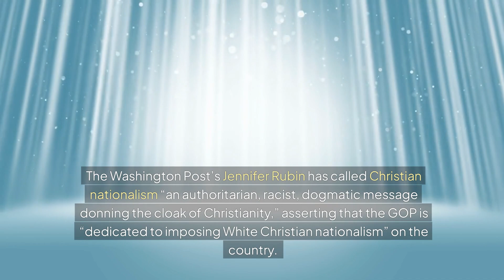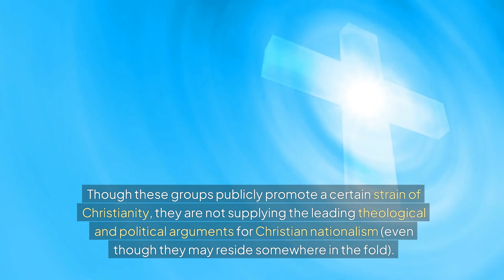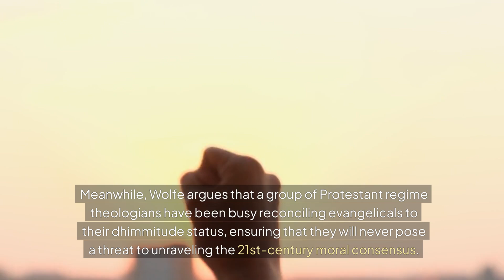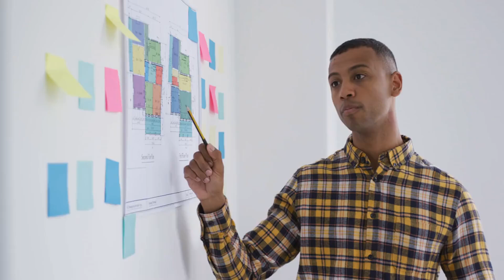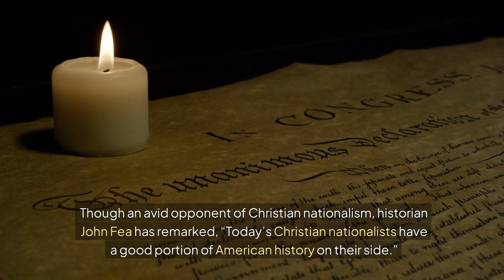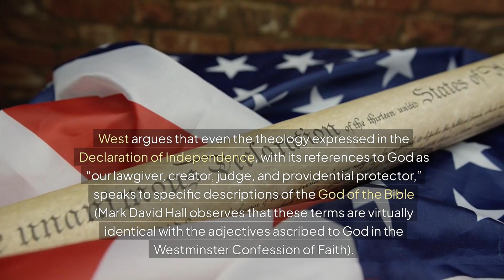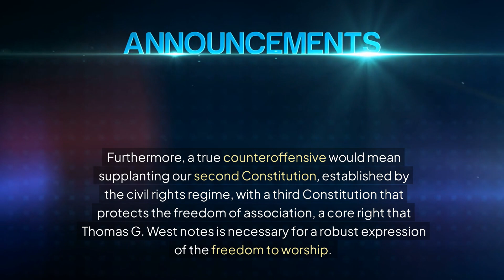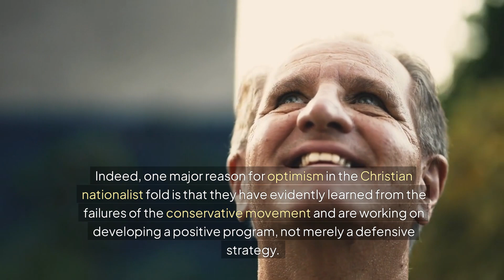What is Christian Nationalism?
Explore Christian Nationalism